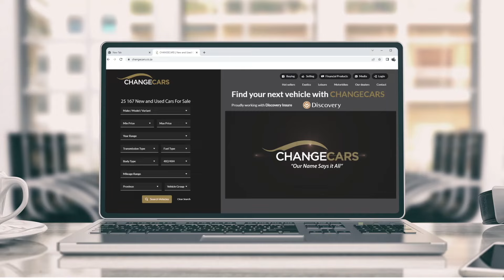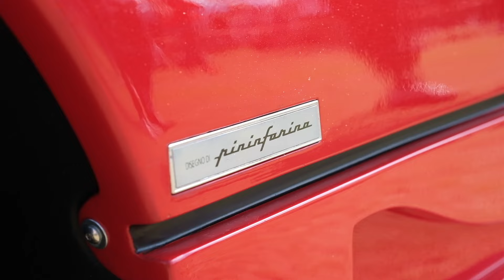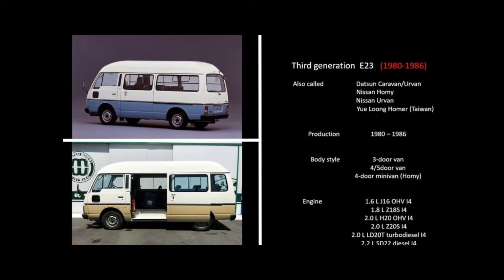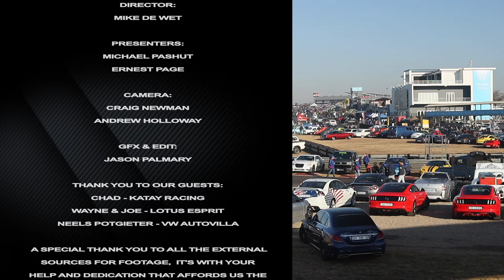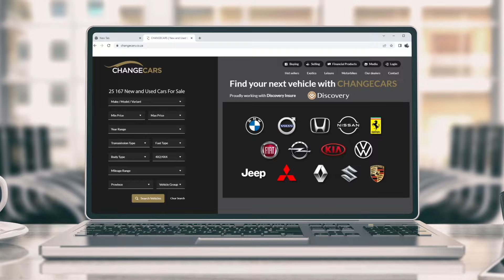S04E12 | ALL THINGS MOTORING | 'Cars in the Park'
In Episode 12 of ALL THINGS MOTORING, Michael and Ernest visit a jam-packed 'Cars in the Park' Event at Zwartkops Raceway. We chat to some proud owners about their cars and what makes them special. This is one of the largest shows of this nature in South Africa.